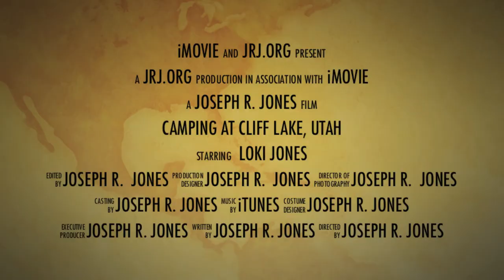Backpacking Trailer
Just wanted to try out the "Movie Trailer" functionality in iMovie, using footage from a recent multi-day backpacking trip at Cliff Lake in the Wasatch National Forest, Utah.